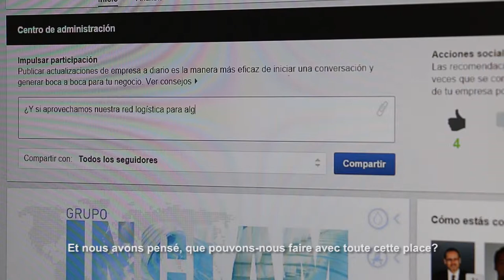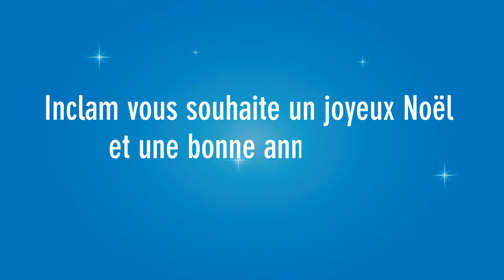Notre plus beau cadeau, leurs sourires. Inclam vous souhaite un joyeux Noël.